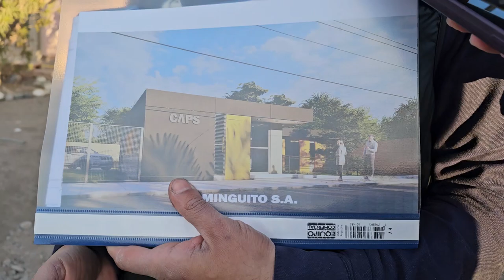Desde la empresa constructora informaron que la proxima semana tendrán fecha de finalizacion de obra